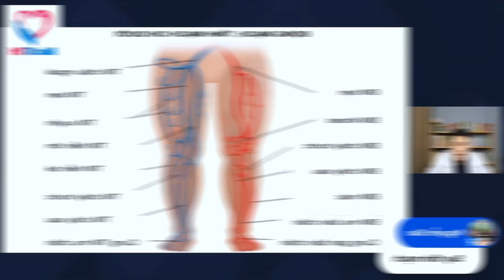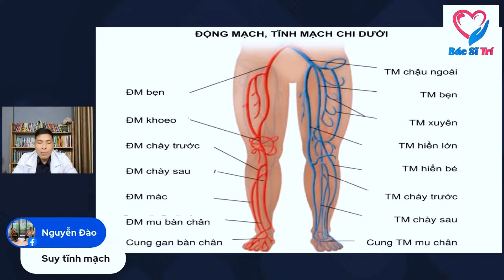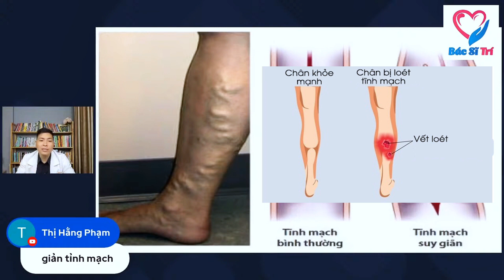Dấu Hiệu Cảnh Báo Bệnh Suy Giãn Tĩnh Mạch | Bác Sĩ Trí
Suy giãn tĩnh mạch, một tình trạng thường gặp, xuất hiện khi tĩnh mạch trở nên yếu và không thể đẩy máu trở lại tim hiệu quả. Các triệu chứng bao gồm chân đau, sưng, và đau nhức. Để quản lý suy giãn tĩnh mạch, bài tập thể dục đều đặn, giữ cân nặng ổn định, và nâng cao chế độ ăn giàu chất xơ là quan trọng. Đồng thời, nếu có triệu chứng nặng, việc thảo luận với bác sĩ để đề xuất phương pháp điều trị như thuốc hoặc phẫu thuật là cần thiết.
Trong video hôm nay Bác Sĩ Trí sẽ chia sẻ với mọi người dấu hiệu cảnh báo bệnh suy giãn tĩnh mạch. Hãy cùng Bác Sĩ Trí theo dõi hết video hôm nay nhé!

CÁC VIDEO LIÊN QUAN VỀ SUY GIÃN TĨNH MẠCH:
2. Phương Pháp Điều Trị Bệnh Suy Giãn Tĩnh Mạch Chi Dưới | Sức Khỏe 365 | ANTV